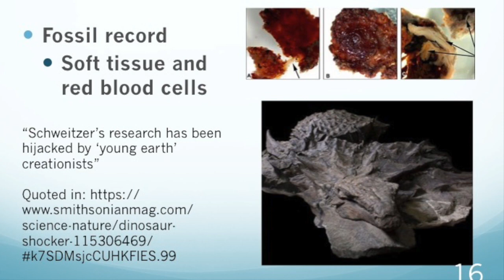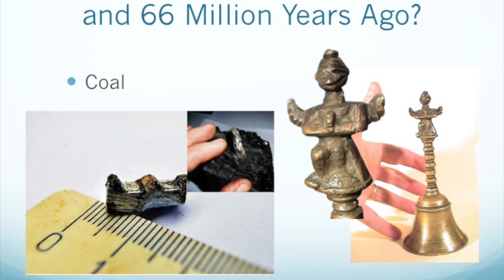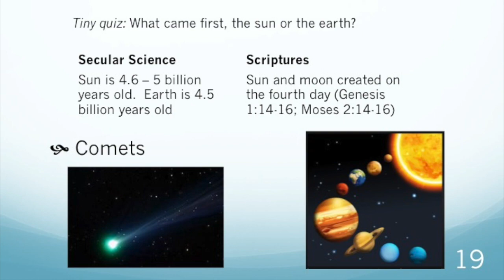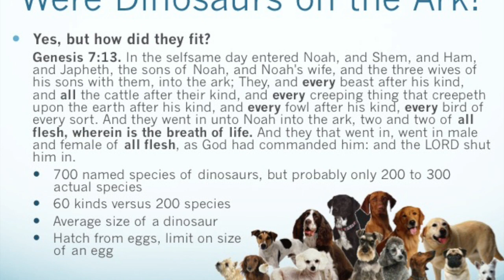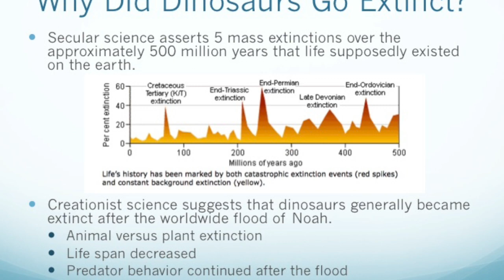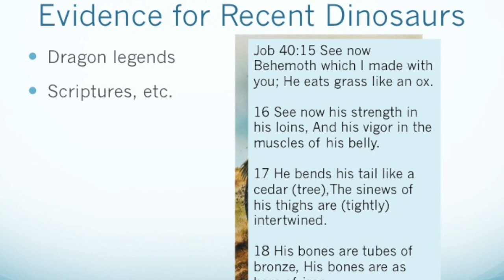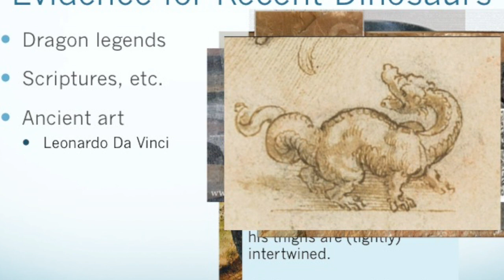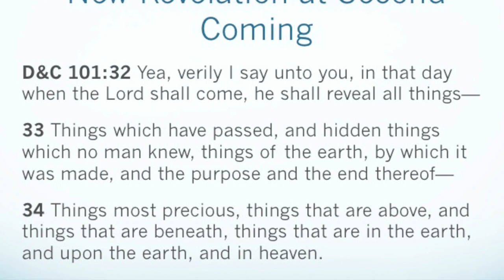What About The Dinosaurs Part 2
Part 2 of 2 videos describing some of what I learned contrasting the evolutionary and creationist approaches to the dinosaurs. I conclude that the notion that the earth is billions of years old and that the dinosaurs lived hundreds of millions of years ago are maintained hypotheses despite that there is ample evidence in contradiction to these theories.